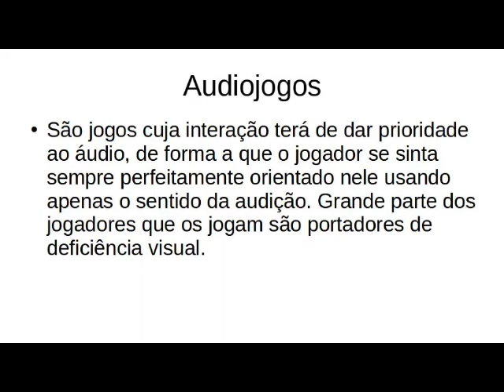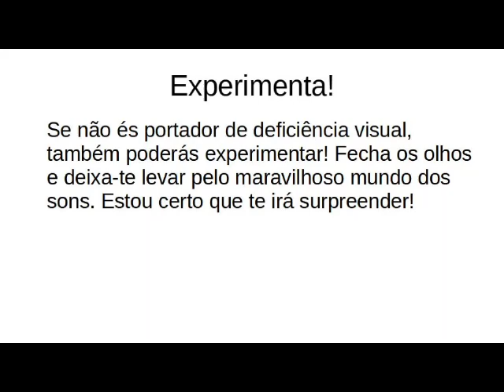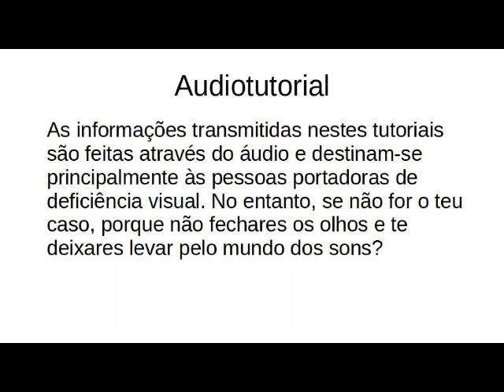A hero's call audiotutorial Estrato'Stereo adenda74 Deixando o personagem no alçapão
Audiotutorial destinado às pessoas portadoras de deficiência visual. Esta é a septuagésima quarta adenda ao audiotutorial do jogo A hero's call, na qual deixamos o personagem junto do alsapão para darmos continuidade mais tarde à quest O rei goblin e eu.